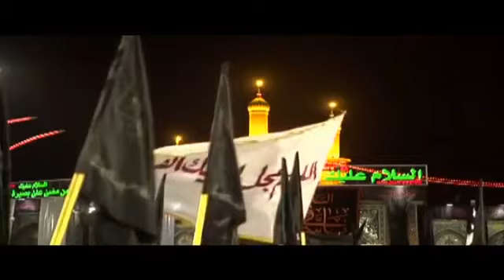OYAN HÜSEYNİM, GƏLİB ZEYNƏBİN SƏFƏRDƏN